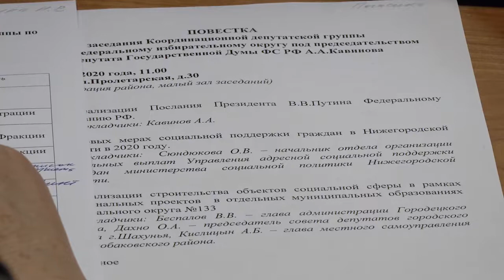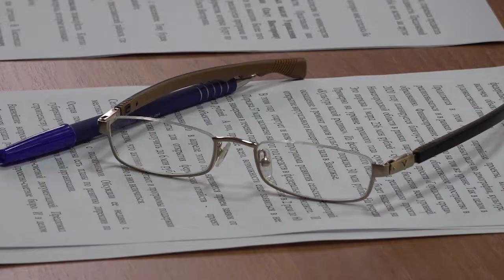Елена Малышева. Актуальное интервью